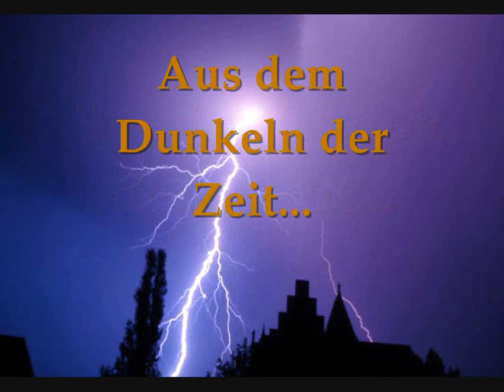Wodan Timbur Coaster Europapark 2012 mit RCT3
Das ist ein Trailer des Wodan Timbur Coasters vom Europapark mit eigenem Nachbau der neuen Bahn. Wenn ich die Bahn nächstes Jahr gefahren bin, lade ich vielleicht noch ein neues und verbessertes Video hoch.
Der Song heißt Pandora von Immediate Music. Kommentare erwünscht!!!